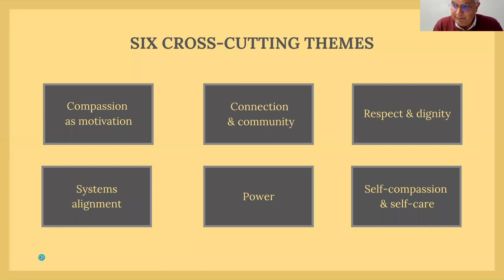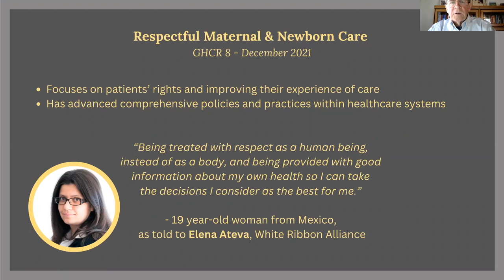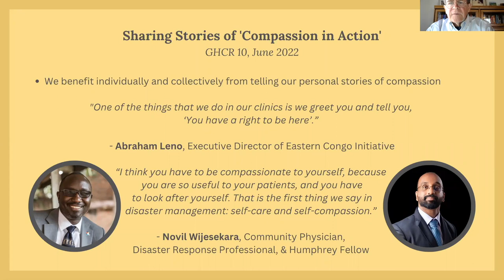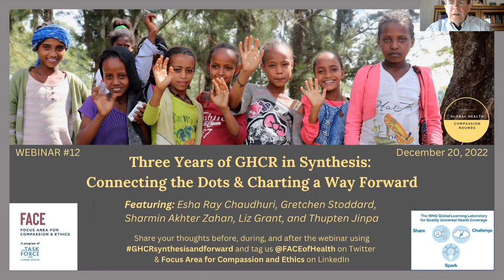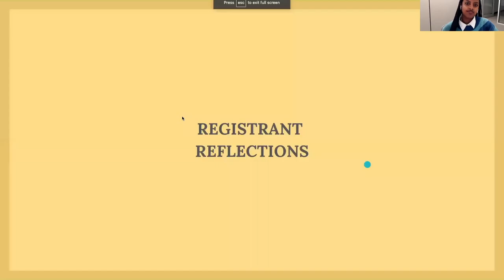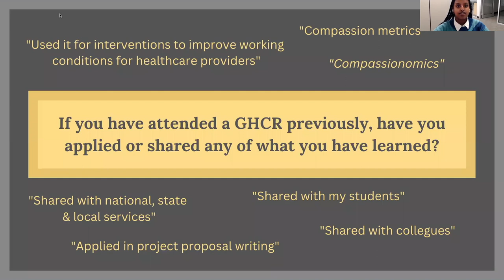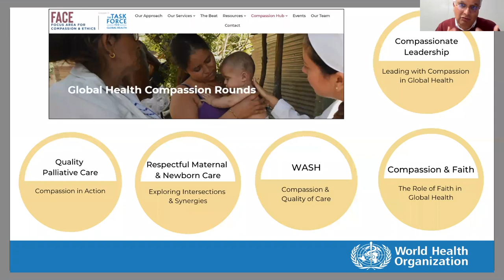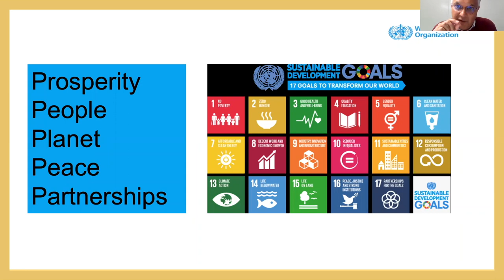Global Health Compassion Rounds 12: Three Years in Synthesis